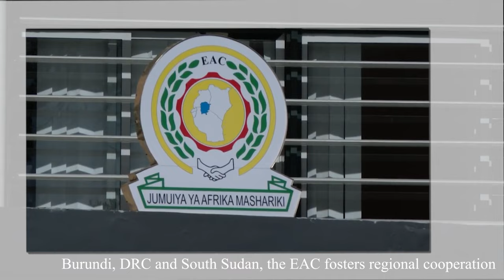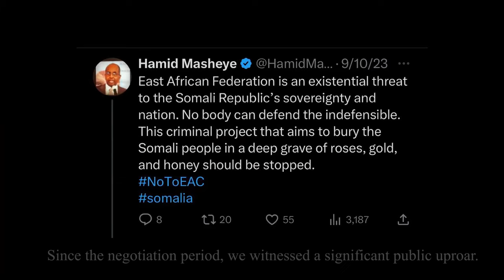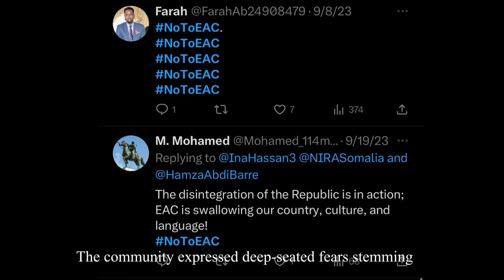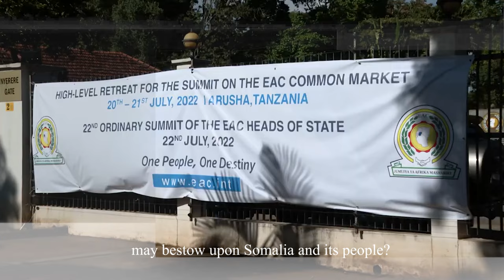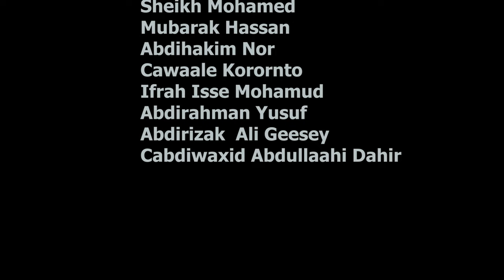Unifying Horizons: Somalia's Voyage into the EAC Bloc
"The Integration" is a captivating documentary that delves into the diverse perspectives surrounding Somalia's quest to become a member of the EAC bloc. Over the past decade, Somalia has expressed its desire to join the bloc, aiming to leverage the advantages of this regional partnership. However, opinions on this matter are divided. This thought-provoking film examines the potential benefits and drawbacks of Somalia's EAC membership, shedding light on its implications for both Somalia and the EAC member states. Come join us on this insightful journey as we explore the possibilities that lie ahead.